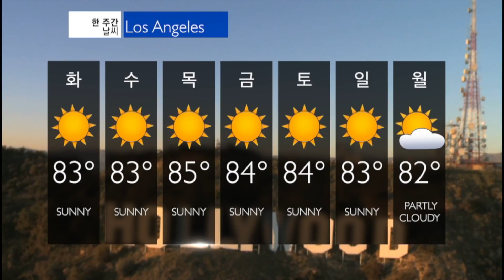7 17 2017 WEATHER